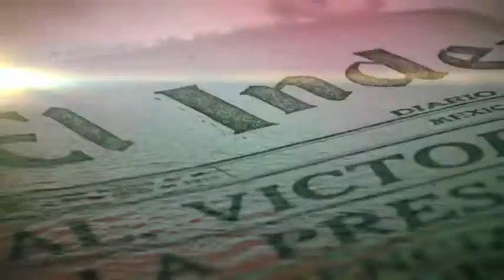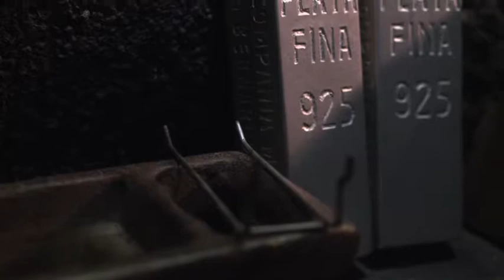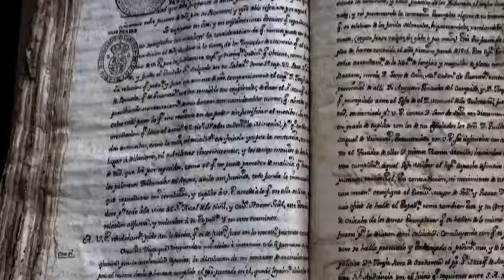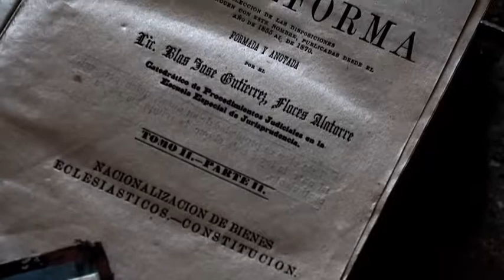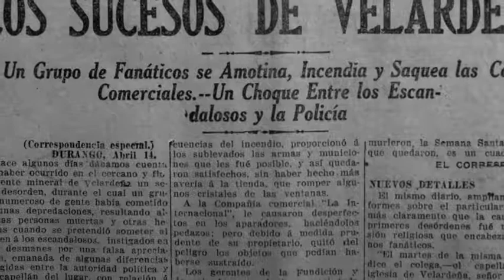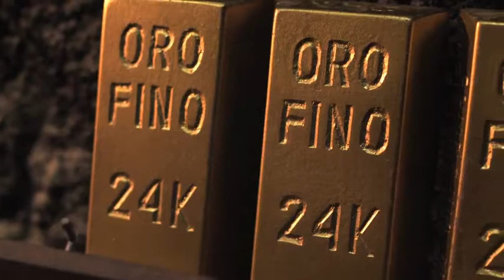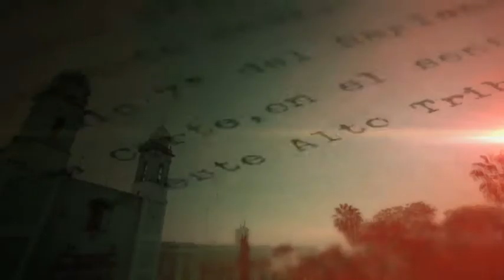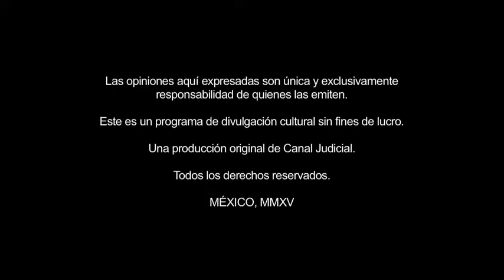Los juicios de México | Minería en Durango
PRODUCCIÓN EJECUTIVA
Luis Fuentes Pimentel

IDEA ORIGINAL, GUIÓN Y COORDINACIÓN DE INVESTIGACIÓN
Montserrat Estrada Márquez

INVESTIGACIÓN DOCUMENTAL E ICONOGRÁFICA
Lilián Gatica
Juana Sánchez Sánchez
Dagoberto Márquez Haro
Leslie Ruth Caballero
Diana Gisela Ledezma Ovando
Marcela Mijares Lara
Xóchitl Galindo Villavicencio
Rubén Martín
Miguel Mora Vargas
Mariana Salas Campbell

DIRECCIÓN
Alejandro Díaz San Vicente

PRODUCCIÓN GENERAL
Alejandro Torres del Cueto

Rodrigo Sandoval Vega Gil

Iván Lowenberg Sainz

COORDINACIÓN DE ICONOGRAFÍA
Juana Sánchez Sánchez

Alonso Velasco Benton

Rosa Isela Rosas Jiménez

INVESTIGACIÓN DOCUMENTAL ADICIONAL
Berenice Soto

EDICIÓN
Luis Díaz San Viceente

DISEÑO DE AUDIO
Bruno Ruiz Belmont

MÚSICA ORIGINAL
Joaquín Rosendo Campero

CANCIÓN “PEQUEÑA MINERA”
Rosa Isela de la Rocha
Letra y voz

Alberto B. Zárraga
Guitarra

SERVICIOS DE PRODUCCIÓN
Estudio ZERO26

ANIMACIÓN
Cadereyta Films

PAQUETE GRÁFICO
Dirección de Imagen y Diseño, Canal Judicial
Gerardo Rinconcillo

ICONOGRAFÍA
Reproducción autorizada por el Instituto Nacional de Antropología e Historia

CONACULTA-INAH-MEX
Sistema Nacional de Fototecas, INAH
Fototeca Nacional, INAH
Fototeca Constantino Reyes Valerio
Museo Nacional de Historia
Archivo Histórico de la UNAM
Hemeroteca Nacional de México
Biblioteca Miguel Lerdo de Tejada, SHCP
Archivo General de la Nación
Difusión Cultural UNAM Literatura
Secretaría de la Defensa Nacional

AGRADECIMIENTOS
Sergio Flores
José Luis Aguilar Pérez
Raúl Güereca Meza
César Miguel González Piña Nevárez
Eduardo Rivera Carranza
Luis Fernando Escalera Hernández
Luis Lazalde
Jesús Eduardo Castro Cisneros
Luz María Alanís Medrano
Jessica Martínez Rosa
Marina Garone Gravier
Pablo Tamayo Castro Paredes

Mina Puente de Ojuela
Altos Hornos de México (AHMSA)
Unidad CEMSA de Minera del Norte (MINOSA)

AGRADECIMIENTOS ESPECIALES
J. Concepción Briseño Hernández
Rafael de la Parra
Alfredo Díaz San Vicente
Angélica Reyes Rosiñol
Omar Rodríguez
Pablo Briseño Galván